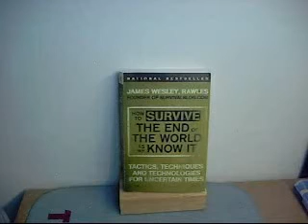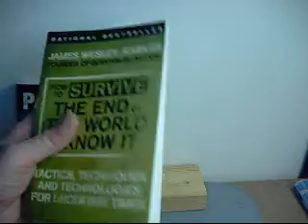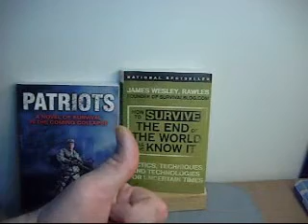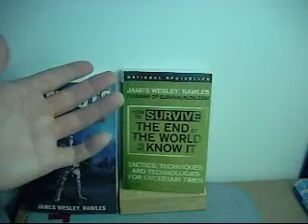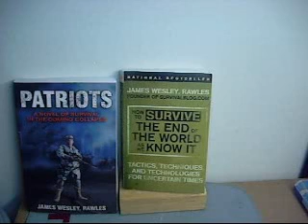How To Survive The End Of The World As We Know It (Book Over view by Joe Tactical)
How to survive the end of the world as we know it
survivalblog com